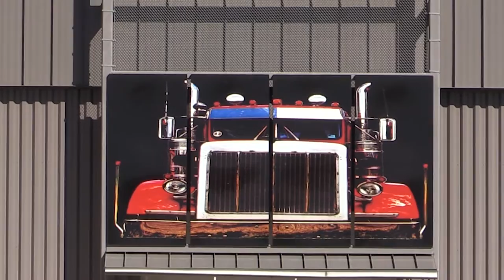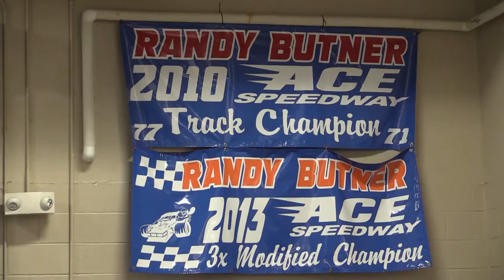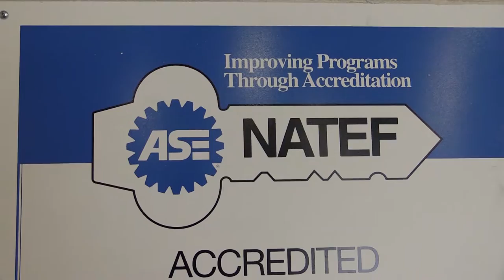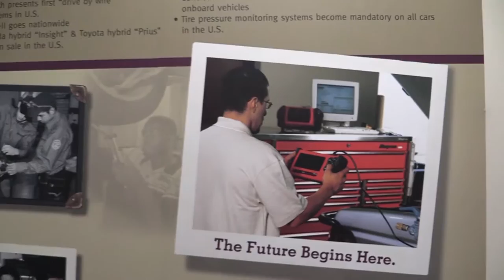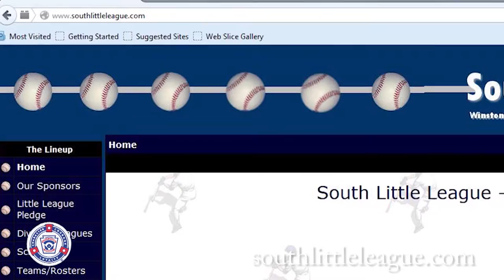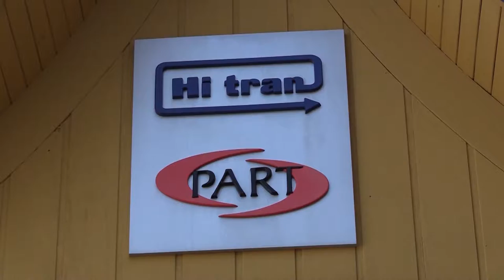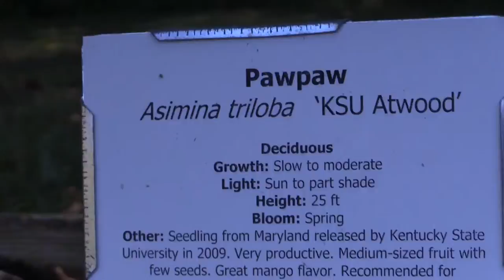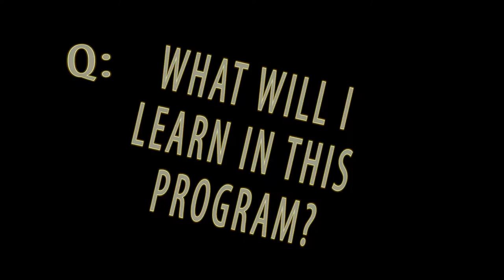THE TRANSPORTATION CENTER AT FORSYTH TECH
The Transportation Center at Forsyth Technical Community College is the home of the school's premiere transportation program.
Produced by Ahmed Shabazz on behalf of God Family Studio
V/O: Chris Pankey, Cody Heacox, Andrew Galchutt, Ed Dawkin, Carlyle Beatty, Nate Rumley, Allen Evans III, BShaw Udom, Ashley Webber, Chimere Moody, Dana Price,and Ahmed Shabazz